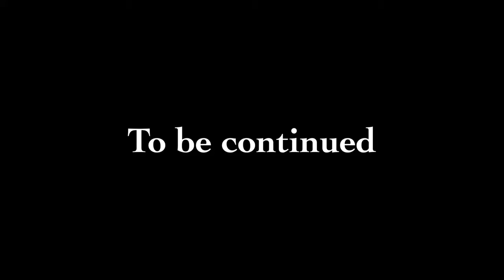Mini Heroes episode 8: armor rising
With the avengers against Klaw and Ultron at the same time,  Iron Man is driven to the edge.Will Doom finally kill Thanos, will Thanos kill  Doom. Based on characters from a Marvel comics.